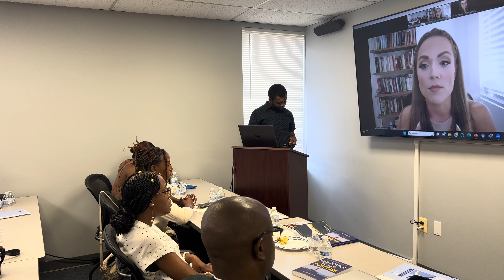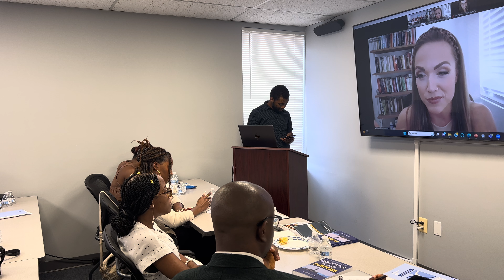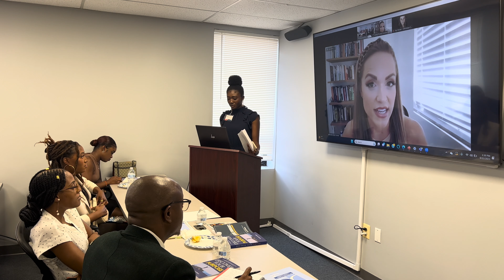Maximize your potential Speaker Molly Trotter Gomez part2